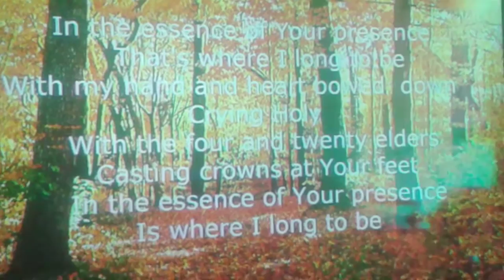Essence Of Your Presence cover by URIM & THUMMIM